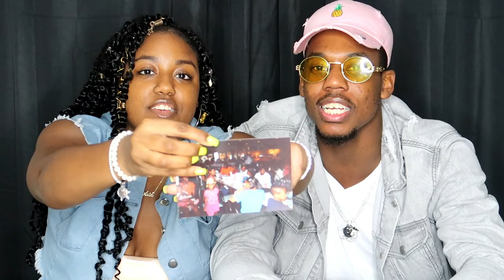BOYFRIEND RATES GIRLFRIENDS OLD PICTURES !!!!!!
WELCOME  BACK FAM! We see you watching this! BECOME APART OF DDSQUAD !!

DeAsia's Instagram: @dthe_dancer
DeAsia's Facebook: DeAsia Scott      (Age: 22)
DeAsia's Snapchat: dcaramel161
Davio's Instagram: @Davethegreat_22
Davio's Facebook: Davio Mills Jr.            (Age: 24)
Davio's Snapchat: Daviyolodolo21